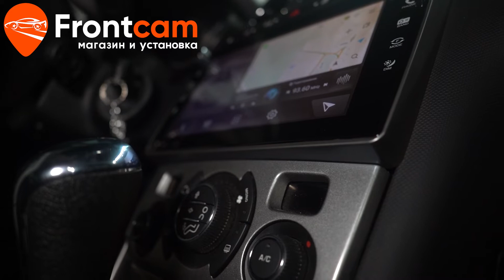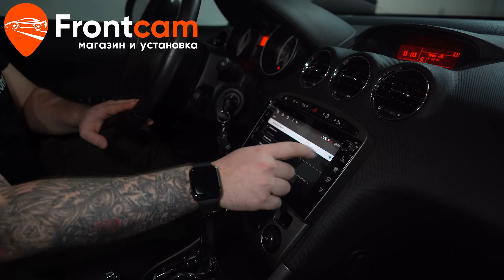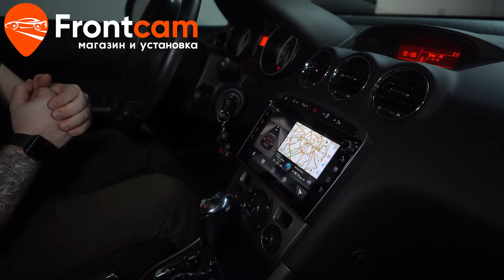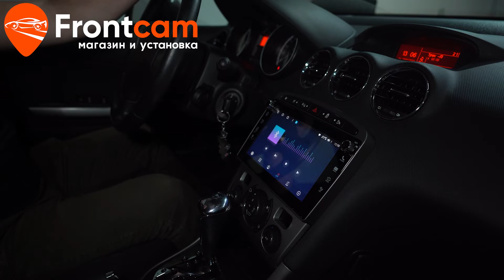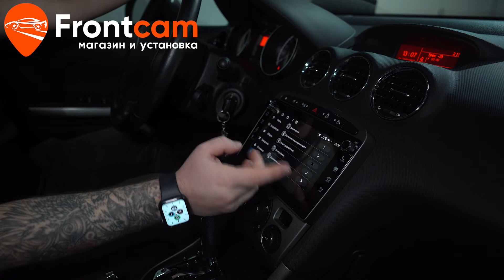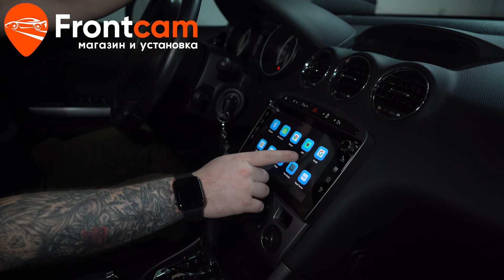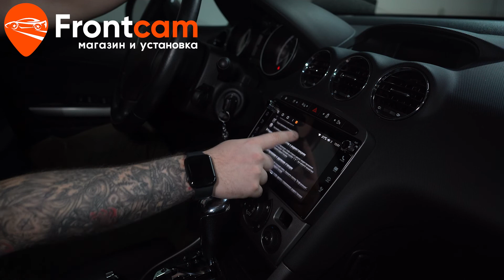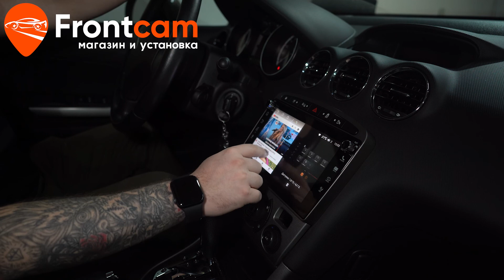Мультимедиа Peugeot 308 на ANDROID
Обзор установки головного устройства на андройд для Пежо 308. Магазин и установка Фронткам. Москва. Доставка в регионы.

Установили в Peugeot 308 магнитолу с 8 дюймовым экраном с физическими регуляторами громкости и переключения треков. Планшет встает в штатное место автомобиля, через переходную рамку, которая идет в комплекте. Рамка бывает в разных цветовых решениях и с кнопкапками сверху, подходит на автомобили 308, 408, RCZ. Адаптировали с подрулевыми кнопками.